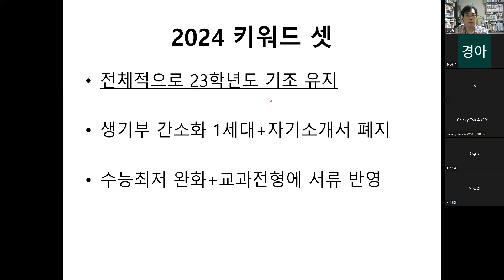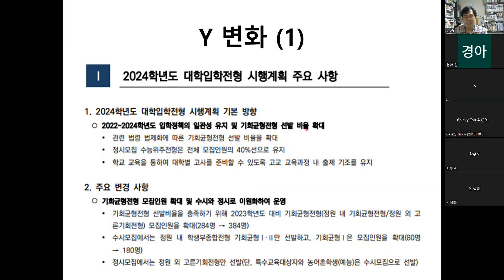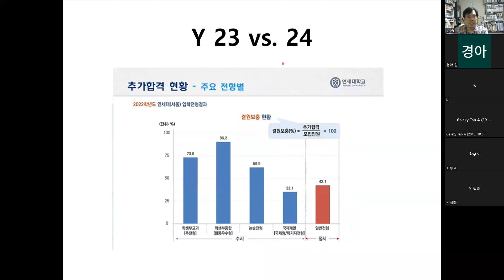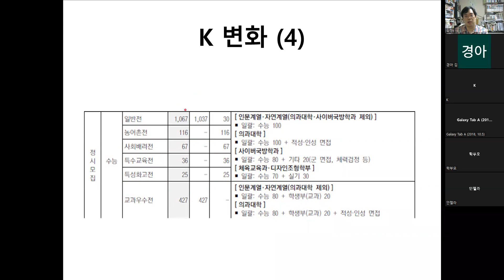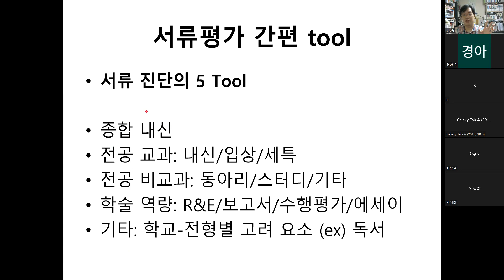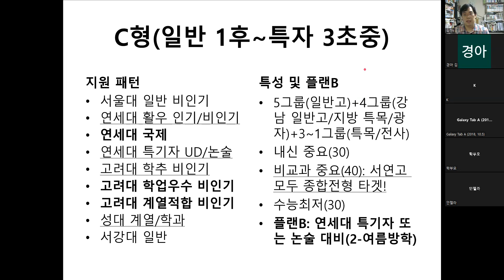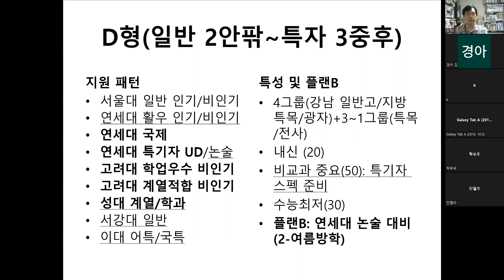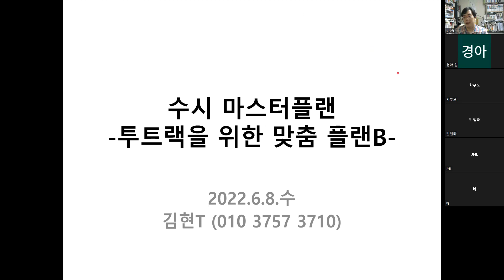24 서연고서성 변화-고1/2 맞춤형 플랜B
에듀 큐레이션에서 진행한 24 서연고서성 입학계획안 분석 온라인 설명회 영상입니다~